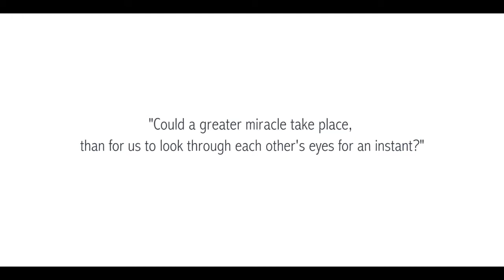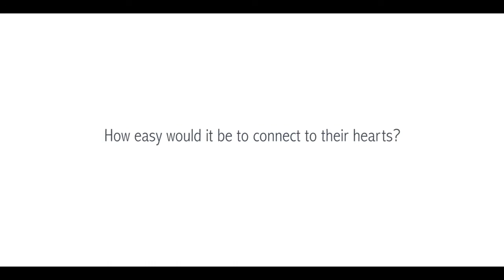Promo for Accor Heartist Feel Welcome (polskie napisy)